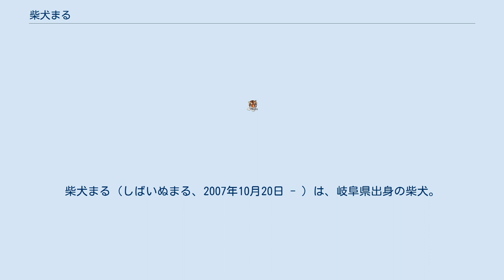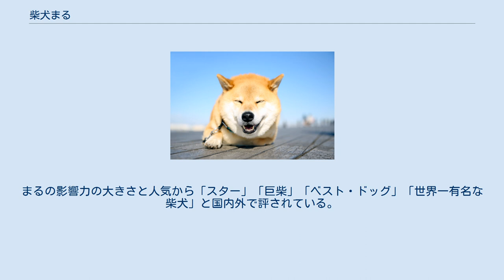柴犬まる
柴犬まる（しばいぬまる、2007年10月20日 - ）は、岐阜県出身の柴犬。
 2007年10月20日、岐阜県に生まれる。
飼い主となる小野夫妻が近所のショッピングモールにあるペットショップで出会い、同年のクリスマスイブに家族として迎え入れる。
 名前の由来は、頭に思い浮かんだ「まる」という言葉尻が好きで、みんなに優しく、角のない性格になるようにと妻がつけた。
 2011年、東北地方太平洋沖地震の際、SNSに不安をあおる書き込みや悲しい気持ちになる内容が多いことを憂慮した飼い主が、飼い犬の写真ならどのような反応があるかを確かめようと、写真のアップを開始した。
同年11月にはその発信力から三重県の観光大使に就任した（任期3年）。
都道府県で犬としての観光大使は国内初。
 2016年4月、タイム (雑誌)によって　最も影響のある動物100に選出される。
まるの影響力の大きさと人気から「スター」「巨柴」「ベスト・ドッグ」「世界一有名な柴犬」と国内外で評されている。